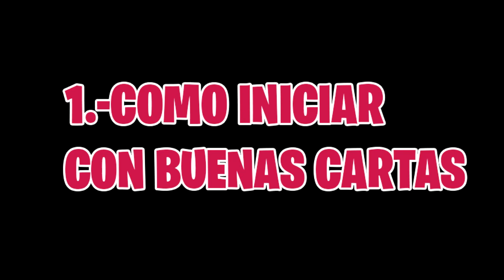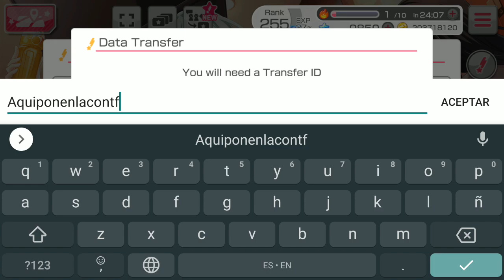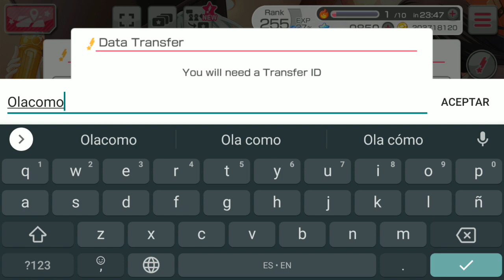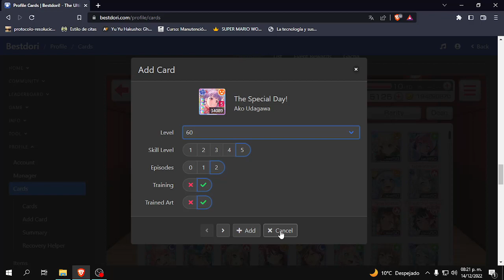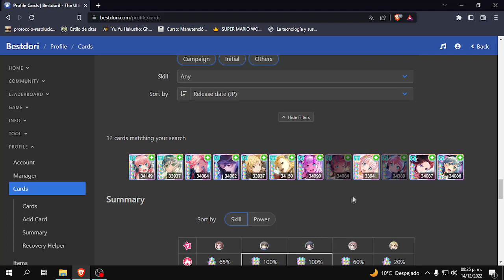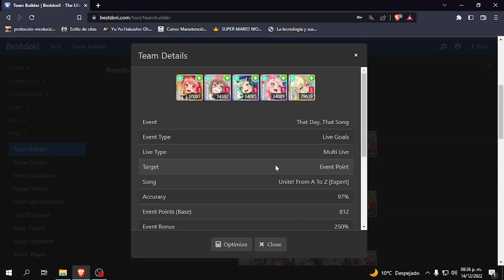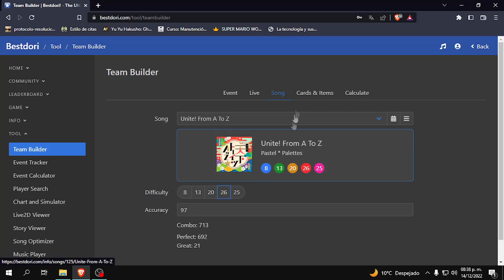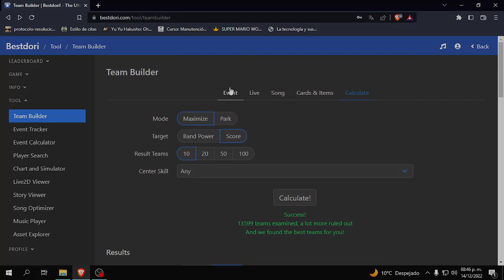COMO HACER TOP 100 en BanG Dream! Girls Band Party GUIA DEFINITIVA DE BANDORI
★★0:00 - 1:18 Inicio del Vídeo
1:18 - 5:27 Como Iniciar Con Buenas Cartas
5:27 - 6:25 Asegurar tu cuenta del Bandori
6:30 - 15:23 Armar Equipos Para eventos En General
15:25 - 19:13 Armar Equipos para los Medley Live
19:23 - 21:52 Hacer Top en los Eventos

★MI ID DEL BanDori: 3037387 (Si me quieren agregar comenten aqui abajo para saber quien es quien ya que me llega solicitudes de randoms que no conozco xd)
★Mi ID Del SIF [EN): 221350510★ (LISTA TOTALMENTE LLENA)
★Mi ID SIF [JP]: 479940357 ★ (LISTA TOTALMENTE LLENA X2) :'(

★★Video de Como Actulizar o descargar el SIF Japones★★
★ (ADELANTALO HASTA EL MIN 12:05 YA QUE ES DONDE INICIA EL TUTORIAL)